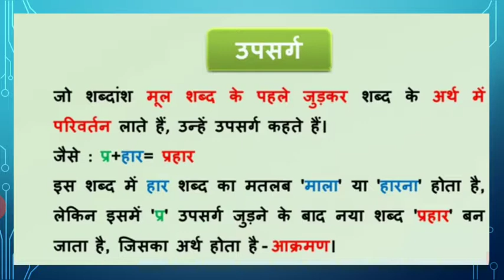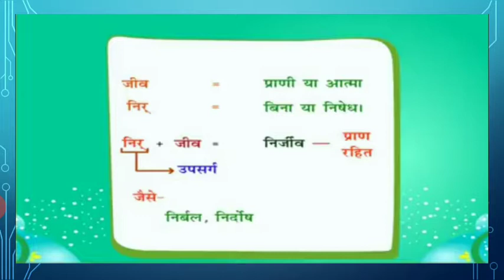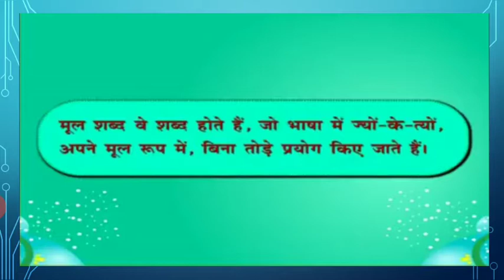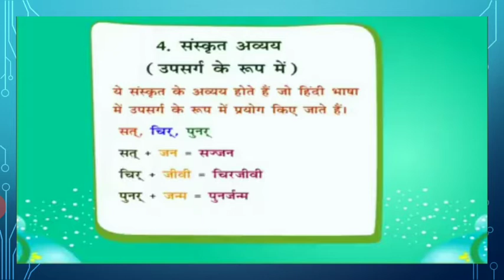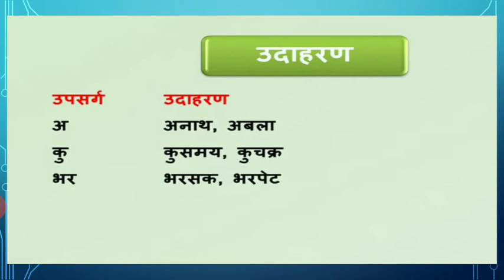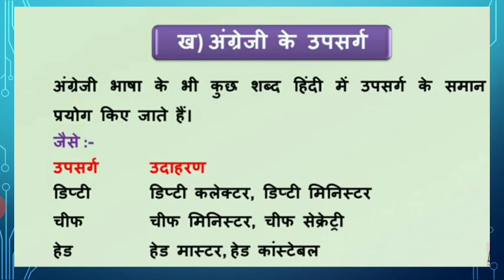Upsarg | Hindi grammar